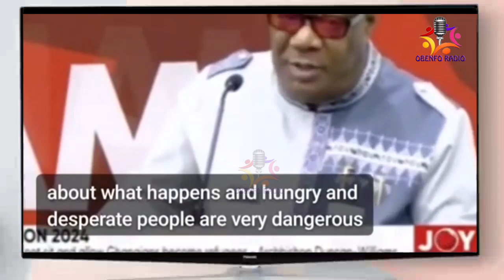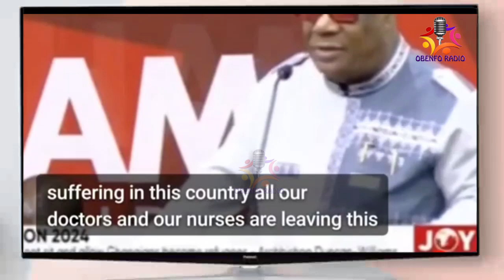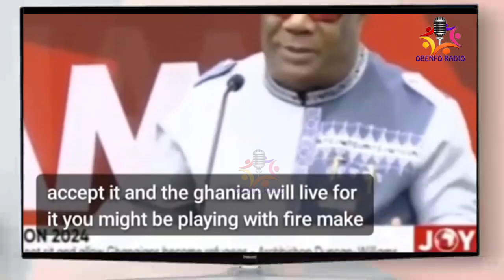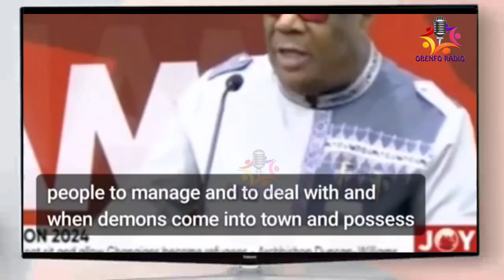I DARE YOU TO TRY THAT N0NSENSE ON ME. MR. PRESIDENT WHY ARE YOU Ã́TTǍCKING ME. DUNCAN WILLIAMS TO..